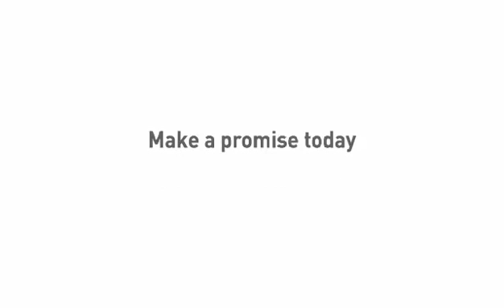Wear seat belts